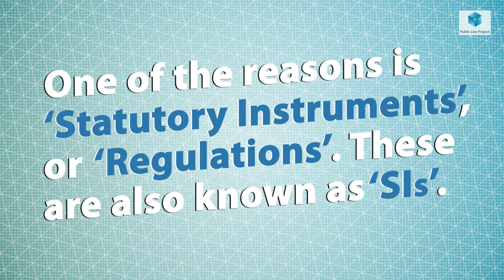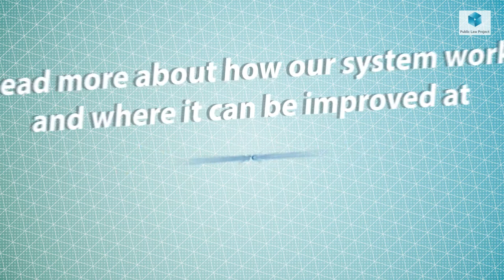Covid-19 Has Highlighted Why Secondary Legislation Needs Reforming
Every year, Parliament makes hundreds of changes to UK law with little to no scrutiny from elected MPs. Partnering with EachOther, the legal charity Public Law Project has launched a video, calling for this process to be reformed.